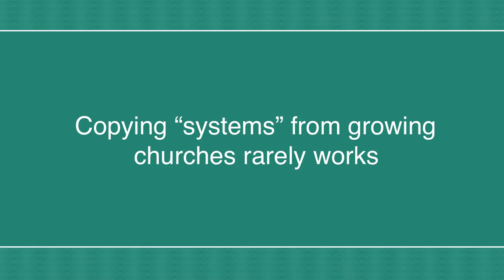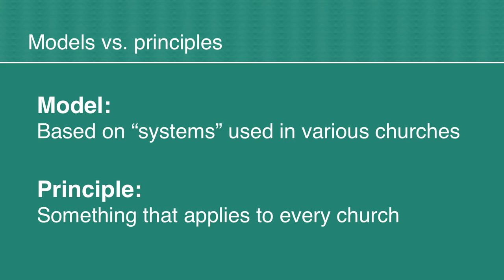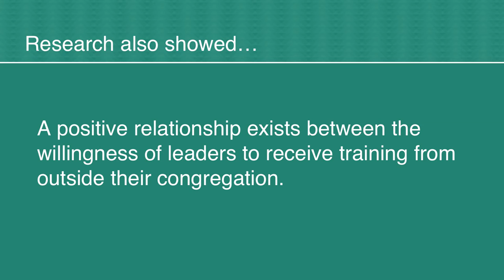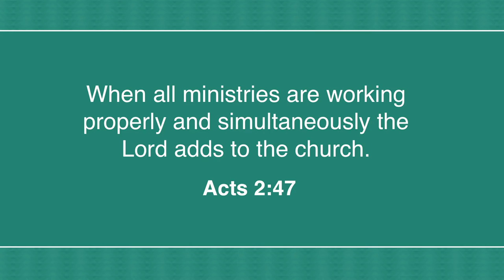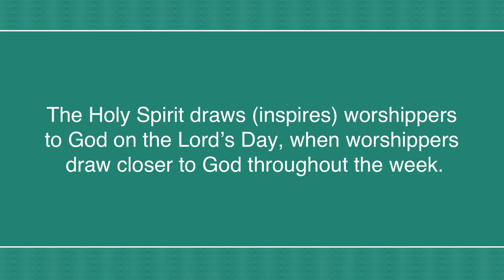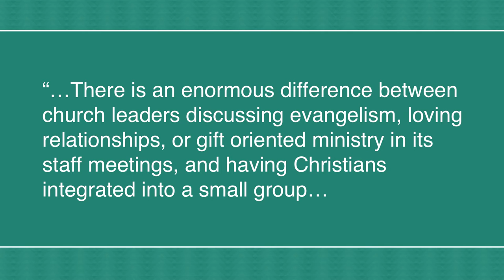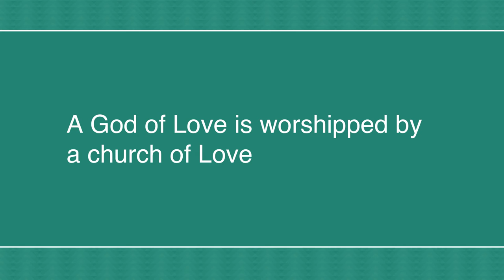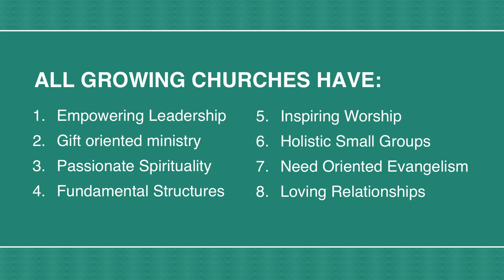8 Universal Principles for Natural Church Growth – Mike Mazzalongo | BibleTalk.tv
A review of C.A. Schwartz's book "Natural Church Development" and its application to the New Testament ministry system being studied from Acts chapter 2 in this seminar.